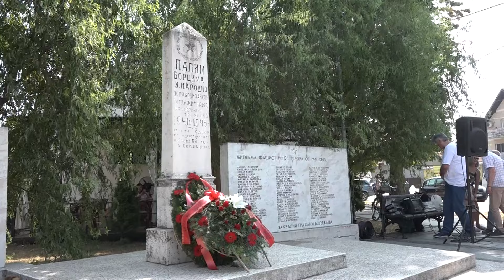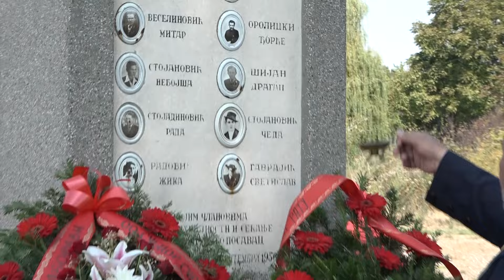Surčin: Obeležena slava mesne zajednice Boljevci